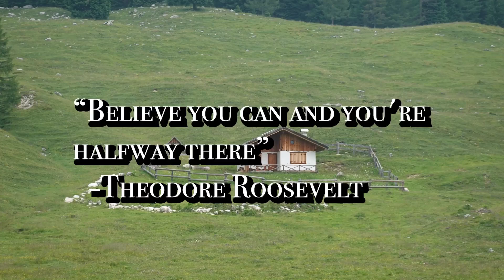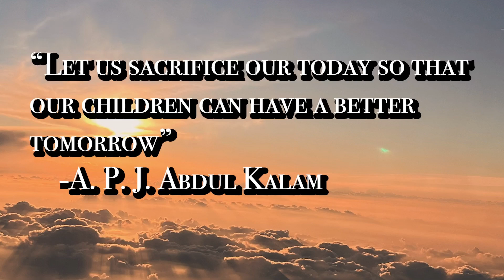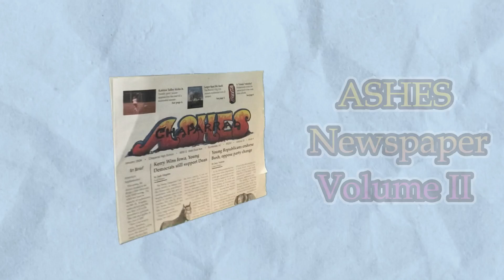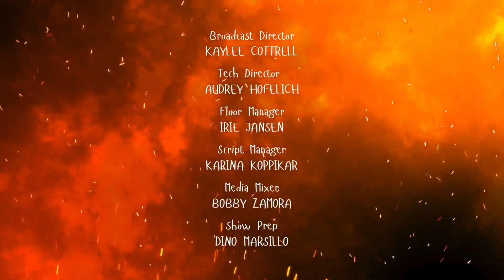Firebird Word: 9/23/24